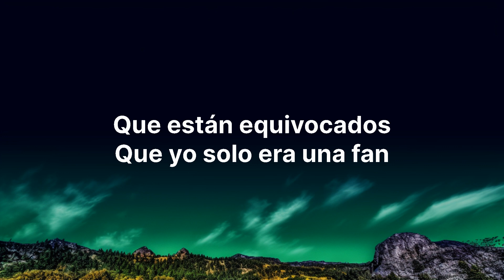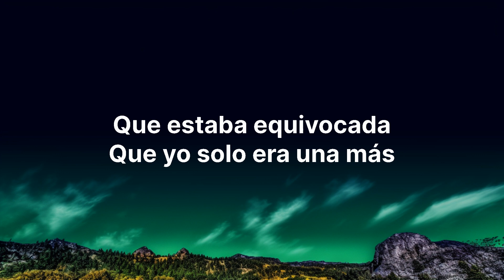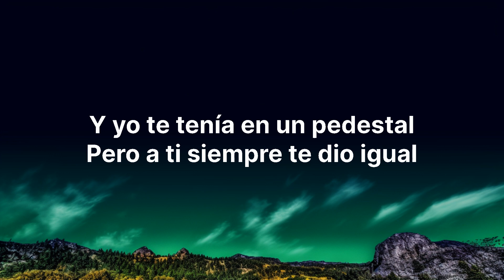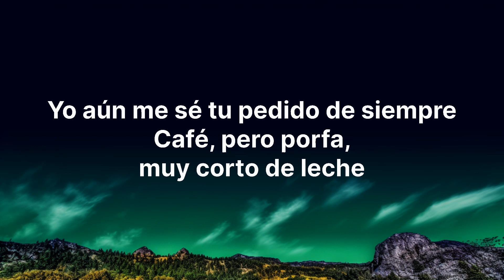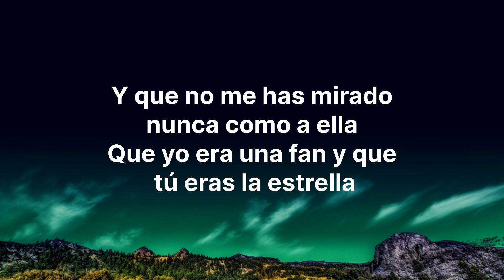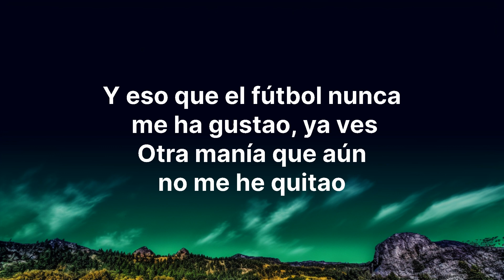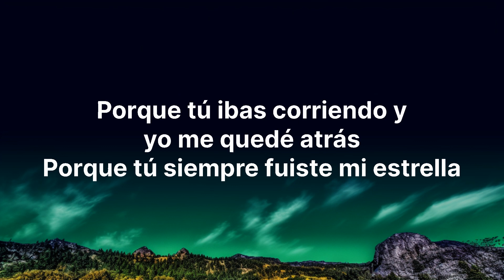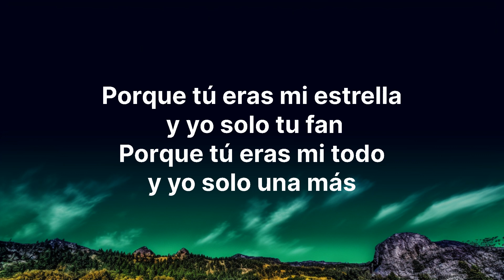Mafalda Cardenal - Tu Fan (Letra/Lyrics)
♫ Tu Fan (Letra/Lyrics) - Mafalda Cardenal

2016, de reírme de ti